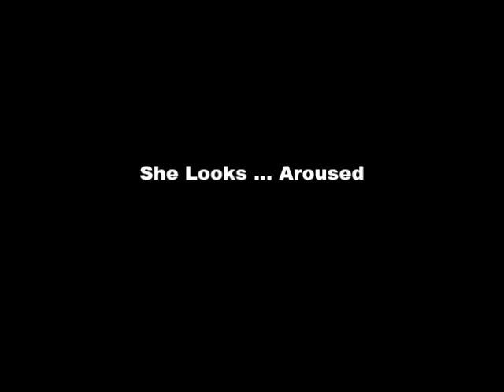Interstate Techno | 216 | She Looks ... Aroused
Mixed by DJ Driver